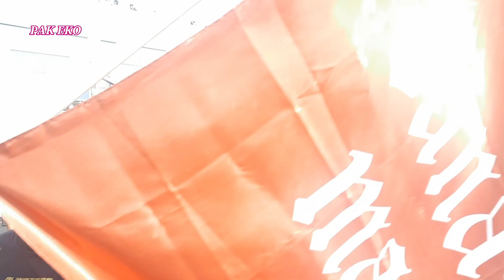dukungan persijap fans dari luar stadion. lagu sepanjang jalan kenangan.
nyanyian dukungan persijap fans di luar stadion, pertandingan persipa PATI VS PERSIJAP JEPARA 18 september 2022 pekan ke-4 LIGA 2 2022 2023 grub tengah di stadion joyo kusumo PATI.

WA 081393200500